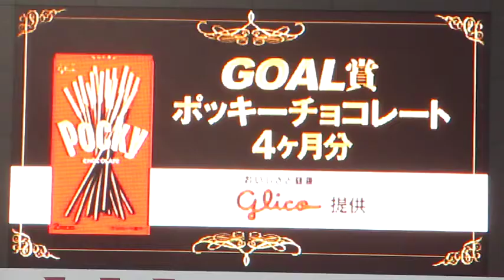【J1第29節】 伊藤翔 ハットトリック達成 【清水ｖｓ鳥栖】 20131019